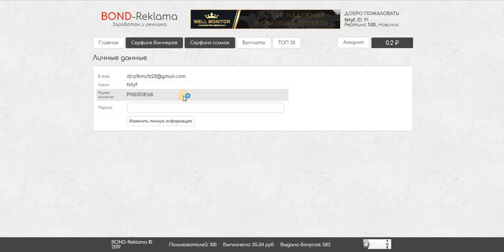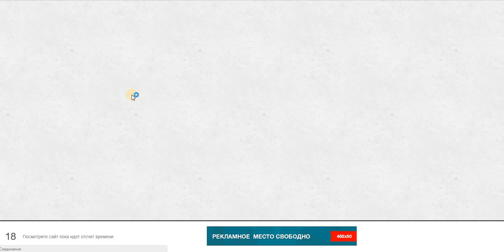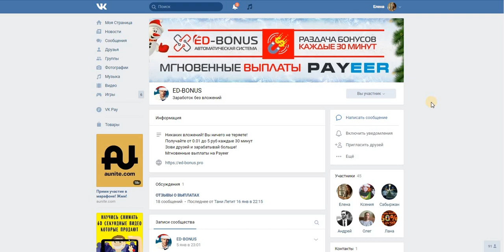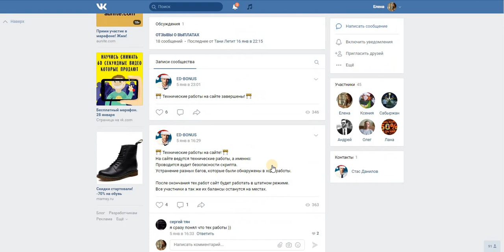Без вложений Два Букса мин вывод от 1 руб